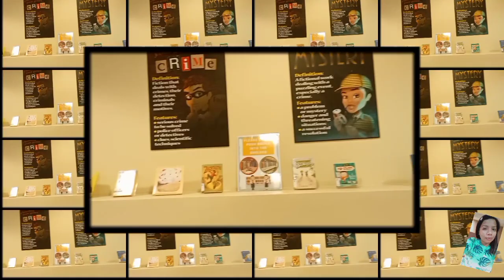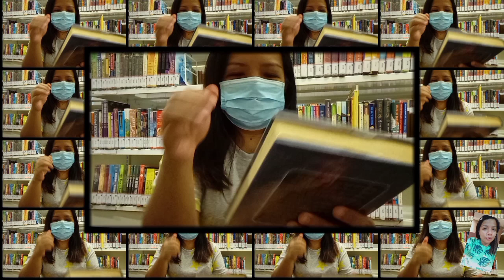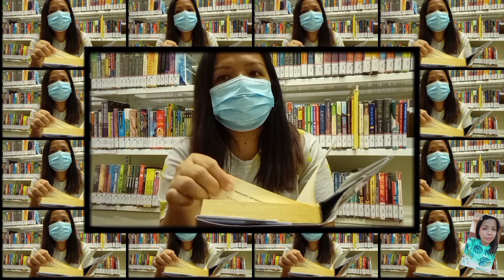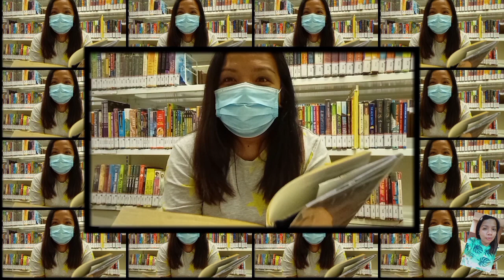22 November 2021